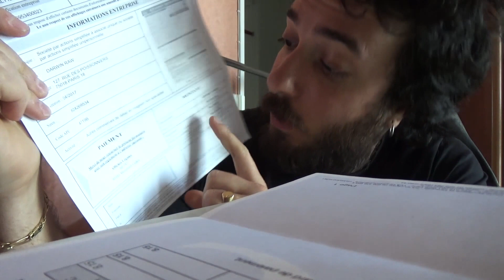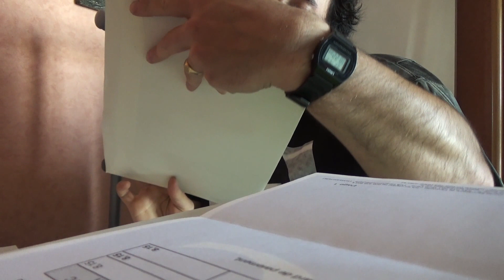JE DÉTESTE RECEVOIR DU COURRIER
Petite vidéo oui je vous l'accorde mais ça y est je reprends les vidéos journalières, j'ai terminé ma session de tournage !

Mon site internet Roadtosaiyan avec la boutique de vêtements, de complément que j'utilise, et le forum ! ( Cadeaux offerts à chaque commande )

( ils proposent beaucoup de marque et différents compléments/matériel )

Commence l'aventure ici !